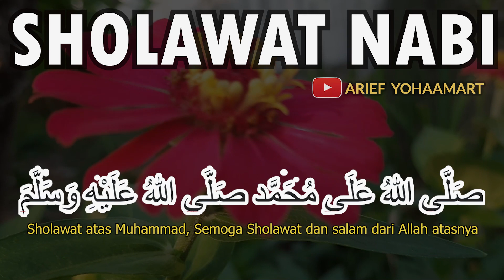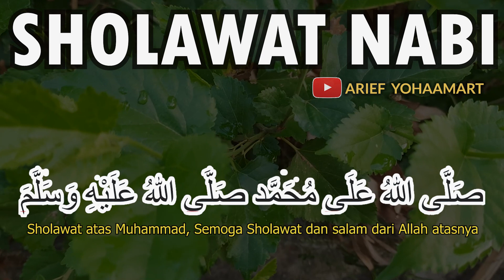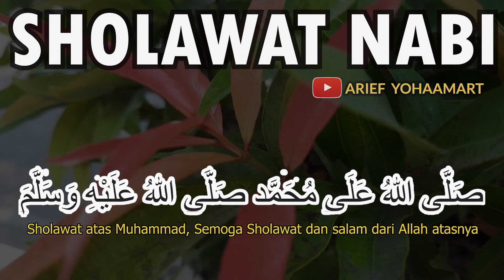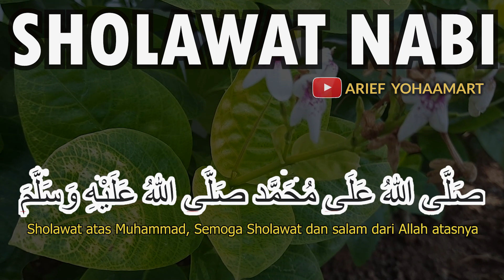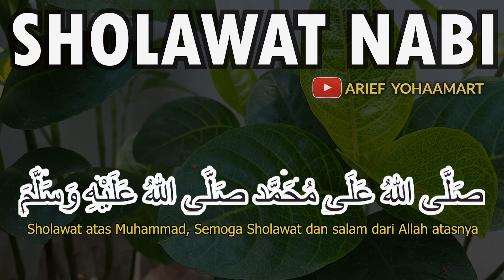#53 Sholawat Jibril Mengantarkan Kita Ke Surga Allah SWT Alhamdulillah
#19 Sholawat Jibril Penjaga Kita dari Segala Mara Bahaya dalam Bekerja
#24 Sholawat Jibril Mendatangkan Rezeki Tak Terduga bertubi tubi
#26 Sholawat Jibril Pengantar Tidur Agar Berkah dan Barokah
#28 Sholawat Jibril Penjaga Bayi Yang Sedang Tidur Agar Tidak Diganggu
#42 Sholawat Jibril Memberikan Rezeki Umat Nabi Muhammad SAW Berlimpah Ruah
#43 Sholawat Jibril Pemberi Jalan Rezeki Yang Luas dan Tak Terduga
#44 Sholawat Jibril Membuat Hidup Lebih Tenang dan Bahagia Dunia Akhirat
#51 Sholawat Jibril Membawa Keberkahan Untuk Keluarga Besar Kita Semua
#52 Sholawat Jibril Pembawa Rizki Yang Datang Dari Arah Tak Terduga Sama Sekali